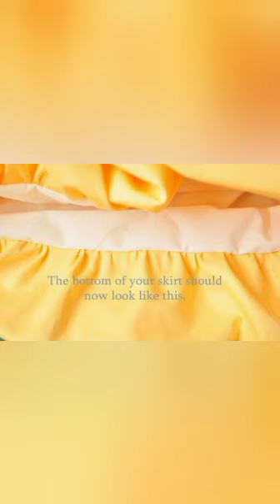How to make bubble skirt pattern making /how to draft bubble skirt/ Bubble skirt patternmaking